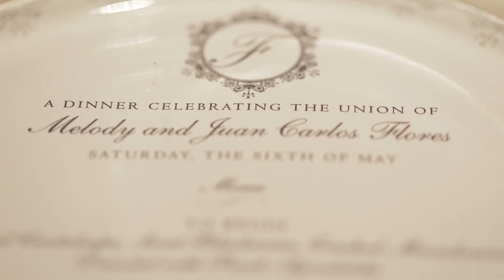Melody & Juan's Wedding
Ceremony at Peachtree Road United Methodist Church
Reception at The Estate